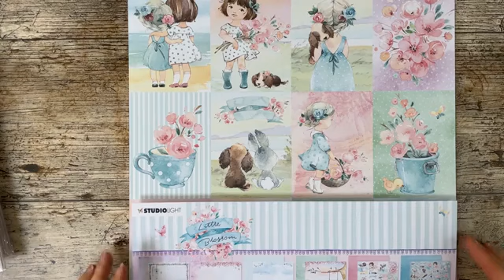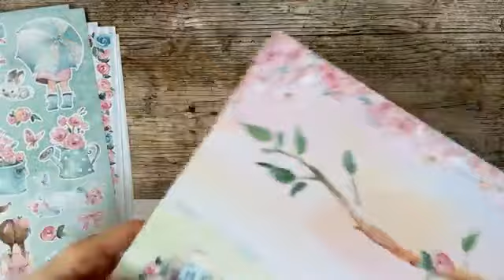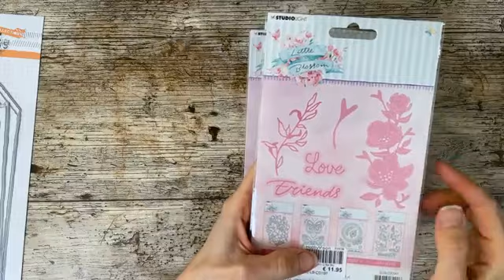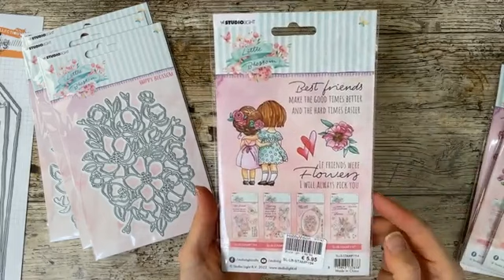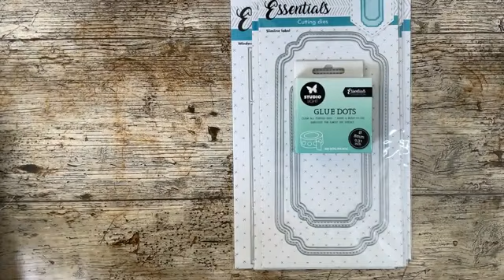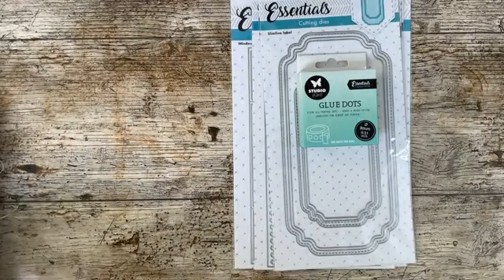FBLive - Reveal Wheel Card met Little Blossom Collection door Jenine - 4 maart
Tijdens deze live uitzending gaat Jenine met de nieuwe Blossom Collectie aan de slag en maakt ze een reveal wheel kaart mee.